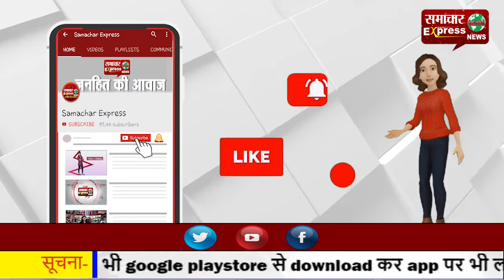कर्नाटक विधान परिषद में धक्का मुक्की—परिषद सदस्यों ने चेयरमैन को कुर्सी से खींचकर नीचे उतारा